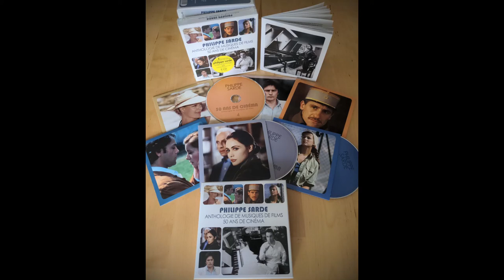Philippe Sarde - Coffret Anthologie de musiques de film - 50 ans de cinéma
1er coffret Anthologie du Compositeur Philippe Sarde
101 musiques de films sur 6 CD
distribué par BMG France.
Disponible depuis le 14 octobre 2022